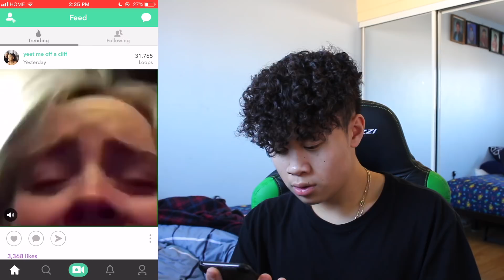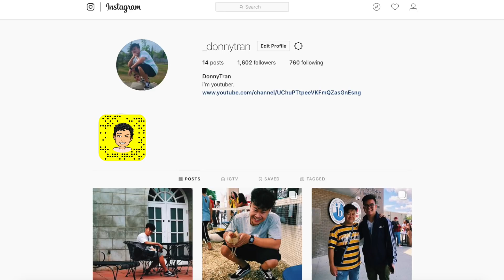VINE 2 IS OUT!!!!!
Will Vine 2 blow up? I say it's gonna shut down in 2 months lol

some jazz music idk